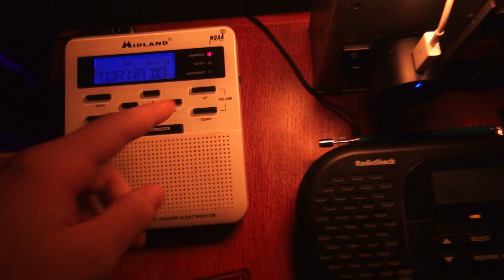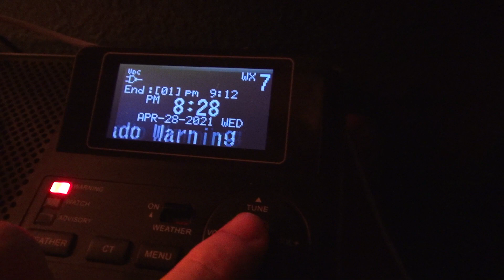EXTREMELY RARE!! TOR-C!! Alert #165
So I was right and this time the CL100 activated since I have it set to Bexar, Comal and Guadalupe counties. A large tornado tracked east on HWY 90 Just north of D'Hanis for a few minutes!